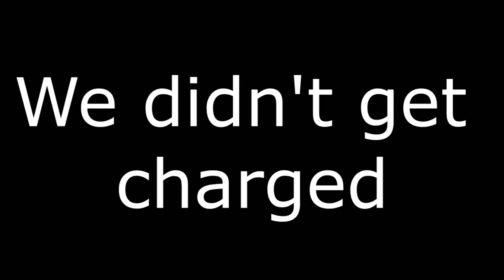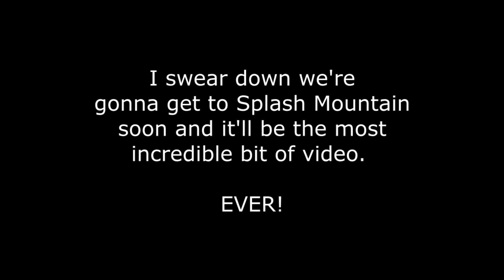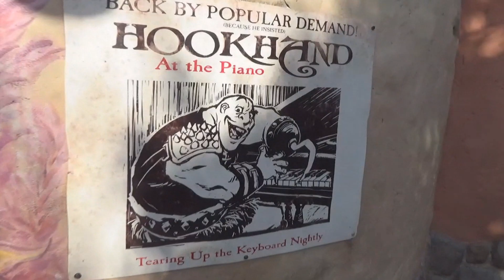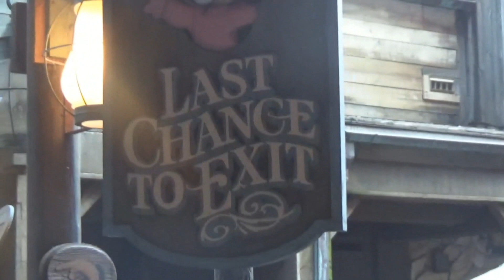MAGIC KINGDOM Part 1! - March 2019 Walt Disney World Vlog